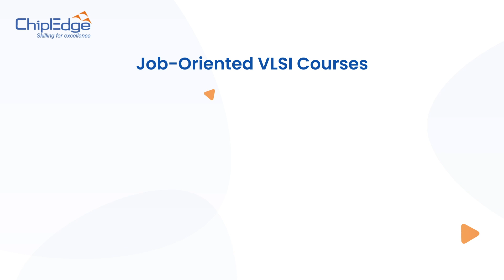The Chipedge Advantage: Why We Offer the Best VLSI Training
Chipedge is the best provider of VLSI courses and VLSI training in India. We offer a range of courses that are designed to help students gain the necessary skills for a successful career in the semiconductor industry.